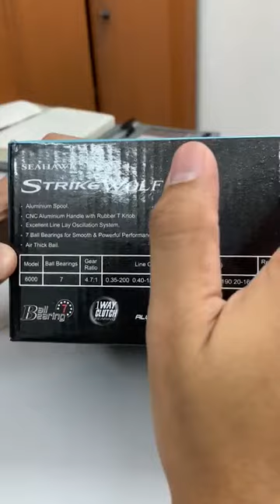SEAHAWK STRIKE WOLF II SPINNING REEL